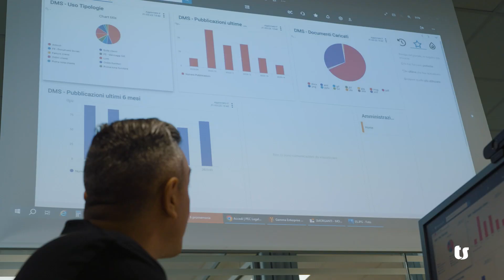Perché MT S.r.l. ha scelto TeamSystem per la digitalizzazione dei processi aziendali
Grazie alle soluzioni Enterprise di TeamSystem, presenti in tutti i reparti aziendali dal 2015, MT S.r.l. è riuscita a rimanere al passo con le evoluzioni e le richieste del mercato.

MT S.r.l. ha sede a San Giovanni in Marignano nella provincia di Rimini ed è nata nel 1972 come contoterzista nel campo delle lavorazioni meccaniche.
Nel 1996, l’avvio della produzione di portautensili statici e motorizzati per torni a controllo numerico, ha fatto crescere l’azienda su scala globale portandola ad essere il quarto produttore al mondo e la prima ad aver inserito un robot umanoide che lavora a stretto contatto con i dipendenti.

L’azienda è sempre stata attenta al cambiamento e alla digitalizzazione: già nel 1998 gestiva la produzione con i primi codici a barre ma utilizzava un gestionale non sufficientemente funzionale e non integrato tra produzione, amministrazione e logistica.

Oggi, grazie all’introduzione in produzione del MES e dei relativi moduli per l’industria 4.0 MT S.r.l. può programmare le attività giornalmente e raccoglierne i dati in tempo reale. Inoltre, avere una soluzione unica e fortemente integrata consente all’azienda di rendere efficienti i processi a tutti i livelli e
di diminuire drasticamente le procedure manuali.
L’utilizzo del cartaceo è stato quasi totalmente eliminato e la comunicazione tra i reparti ora avviene in modo digitale, in tempo reale e senza errori.

Oggi MT S.r.l.  è uno dei TeamSystem Ambassador.
La collaborazione con TeamSystem proseguirà grazie a nuovi progetti come la dotazione di monitor per tutti i macchinari in produzione che, attraverso una postazione MES dedicata per ogni operatore a bordo macchina, potrà garantire loro tutte le informazioni necessarie per svolgere al meglio il loro lavoro.
Un altro obiettivo sarà quello di implementare la soluzione TeamSystem per la gestione della qualità, al fine di automatizzare anche i processi di disegno e collaudo.